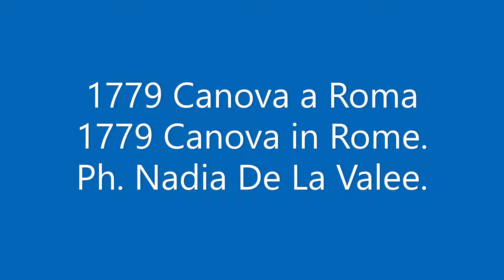1779 Canova a Roma 1779 Canova in Rome. Ph. Nadia De La Valee.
1779 Canova a Roma 1779 Canova in Rome. Ph. Nadia De La Valee.